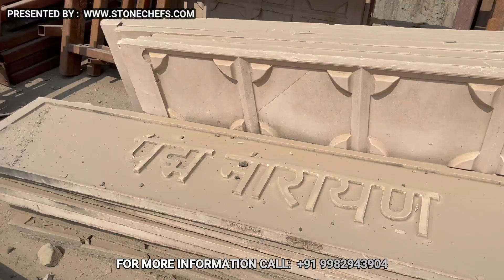महाकाल कॉरिडोरनिर्माण की विशेष जानकारी | Mahakal corridor ujjain | Mahakaleshwar jyotirlinga | stone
We are passionate about providing you with a wide range of unique stone product. We are stone articles Export Firm based in Jaipur, Rajasthan. known for our premium quality and originality and creativity in natural stone design.  Here we bring exclusive designs and eco-friendly products for your heart loving space. With a curated selection of marble product, stone mandir, temples, stone bench, sandstone items , stone furniture, accent pieces, contemporary furniture and more. "we make shopping easy - we make export easy."
stone chefs

Mahakal corridor ujjain also called as mahakal ' mahakal lok ' has now opened for devotees on 12 october 2022. It is a 900 meter long corridor which has made easier to visit mahakaleshwar mandir ujjain ( mahakaleshwar jyotirlinga ujjain ). It includes 108 stambh, 192 murtiyan and 93 murals which tell stories related to bhagwan shiv. There are three main entry gates including nandi dwar , pinaki dwar. Parking lots have been upgraded, mandir area has increased from 2 hectares to 18 hectares after completion for mahakal corridor ujjain phase 1. Rudrasagar late has also been beautified. Restaurants , shops have also been added here. India's first night garden has also been made here. East and west side of mahakaleshwar mandir ujjain will now be beautified under mahakal corridor ujjain phase 2.

In this video, i have shared all information related to location , how its made, sandstone making,   etc. of mahakal corridor ujjain ( ujjain mahakal corridor ( mahakaleshwar jyotirlinga , mahakaleshwar mandir ujjain ) & also taken you on a full tour of mahakal corridor ujjain ( ujjain mahakal corridor ( mahakaleshwar jyotirlinga , mahakaleshwar mandir ujjain ) , so make sure to watch this video till the end to know everything.

Shri hatkeshwar vihar , begampura , bagambag colony , ujjain , madhya pradesh

Mahakal corridor ujjain status
Mahakaleshwar corridor ujjajn
Mahakal corridor ujjain latest update
Mahakal corridor video 2022
Mahakal corridor inaugration
Mahakal lok ujjain , mahakal lok corridor
Mahakaleshwar corridor vlog
Ujjain mahakal corridor , ujjain corridor
Ujjain mahakal corridor latest update
Ujjain ke mahakal
Mahakaleshwar mandir ujjain night view
Mahakaleshwar live darshan
Mahakaleshwar jyotirlinga
महाकाल कॉरिडोर उज्जैन ( उज्जैन महाकाल कॉरिडोर ( महाकालेश्वर ज्योतिर्लिंग , महाकालेश्वर मंदिर उज्जैन )